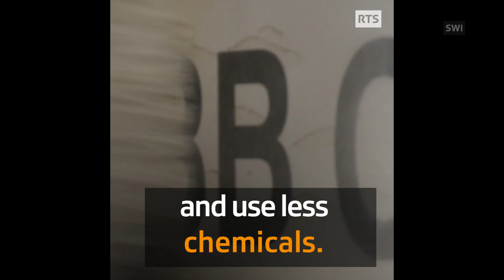In Switzerland trains must be on time, and clean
The Swiss Federal Railways has opened a state-of-the-art washing tunnel in Brig, canton Valais, just for trains. The facility, the most modern in ...

The Swiss Federal Railways has opened a state-of-the-art washing tunnel in Brig, canton Valais, just for trains. The facility, the most modern in the country, is 90 metres long, fully automatic and will allow the washing of about 3,600 trains per year. A third of the water used - 12.5 million litres per year - can be recycled.

"Customers are not only concerned about safety or punctuality, but how clean the trains are”, Federal Railways spokesman, Stephan Wehrle, told Swiss Public Television, RTS. The CHF10 million investment in the tunnel is part of a total budget of CHF46 million that the Federal Railways will invest in external train washing facilities by 2023.

Modernisation

This new addition brings the total of train washing facilities to ten. Every 15 minutes of every day, a train arrives at one of the ten outdoor installations in Basel, Zurich, Lucerne, Geneva, Oberwinterthur, Rorschach, Bellinzona, Brig or Biel. The facilities in Zurich and Geneva are due to be updated so that they use less energy. The improvements will cost CHF11 million.

In squeaky-clean Switzerland, people expect high ecological standards inside the trains as well. It’s estimated that train toilets here are flushed 135,000 times a day. They’re equipped with bioreactors, or mobile treatment plants. The toilets are serviced during the day by small teams based in the main terminal stations.